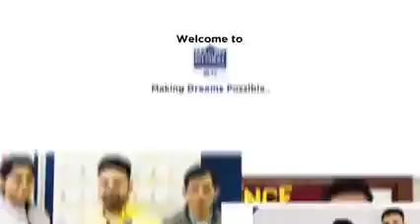We feel glad to share our success stories with you.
Canada Open Work Permit
🎊🎊 Our Happy Clients. We are so grateful to be part of your success in life. Thank you for trusting Macro Global in handling your immigration process.

Know your options, know the possibilities. Enquire now!!!
Be inspired! Watch the success stories of some of our clients